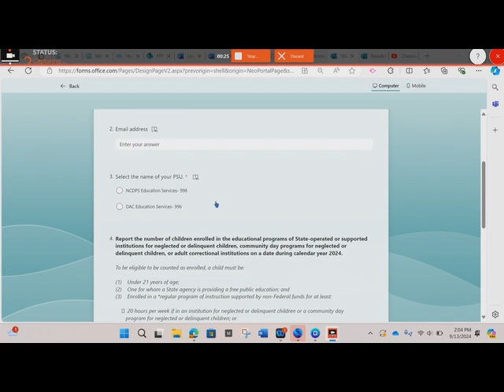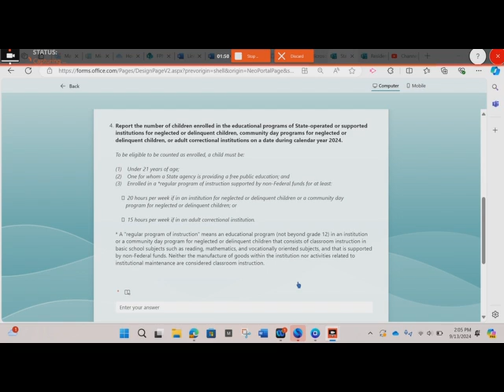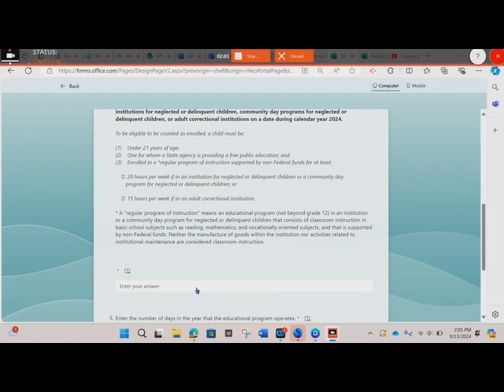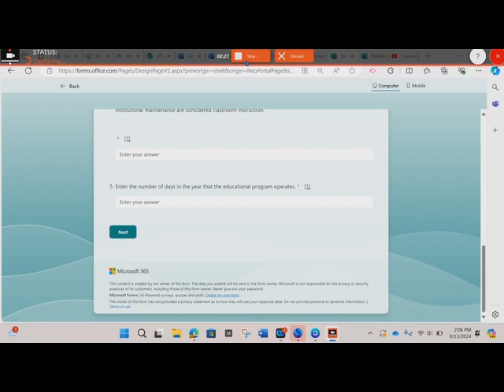State Operated Program October Headcount 2024